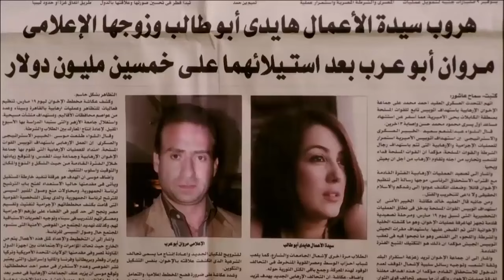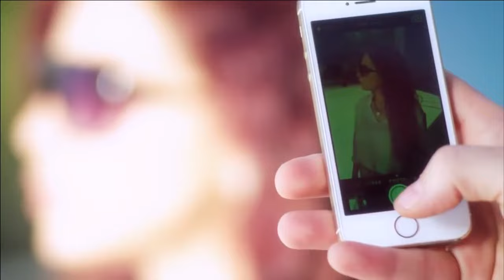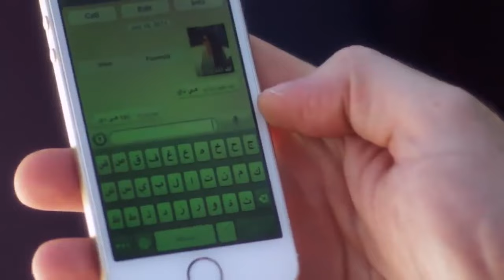هتتقتل ضحك مع كوريا وابراهيم كبداكي ساعتين من الكوميديا المتواصله 😂😂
تدور أحداث المسلسل في إطار كوميدي حول الفوارق الطبقية في المجتمع من خلال قصة صديقتين، تنتمي إحداهما للطبقة الشعبية، بينما تنتمى الأخرى للطبقة البرجوازية، ويولد هذا الاختلاف بينهما العديد من المفارقات والمواقف الكوميدية.

ﺇﺧﺮاﺝ: شيرين عادل (مخرج)
ﺗﺄﻟﻴﻒ: محمد صلاح العزب (مؤلف)
طاقم العمل: مي عز الدين  كندة علوش  محمد إمام  سعد الصغير  ريم البارودي  سناء يوسف